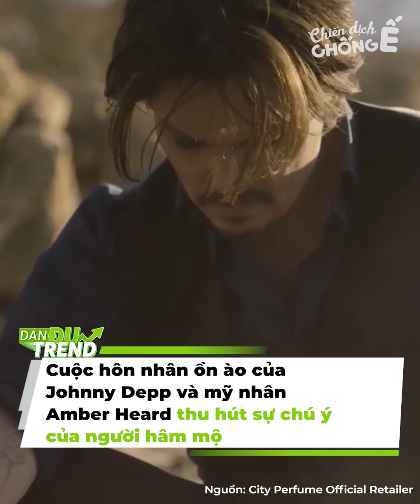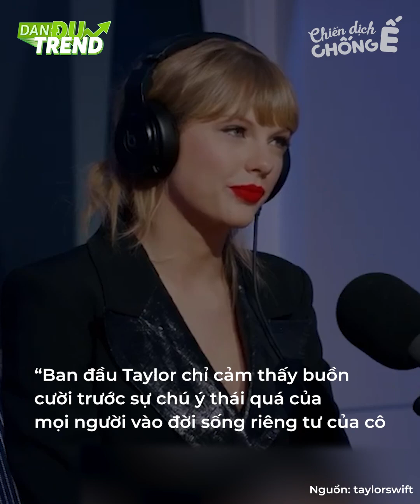Sức hút đình đám của loạt ngôi sao đình đám và cái giá phải trả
Sức hút đình đám của loạt ngôi sao đình đám
và cái giá phải trả

Đối với những mọt phim Hollywood, Johnny Depp là cái tên cực kỳ quen thuộc, gắn liền với loạt phim nổi tiếng Cướp Biển Vùng Caribbean. Bên cạnh đó, cuộc hôn nhân ồn ào của nam diễn viên và mỹ nhân sở hữu gương mặt “tỉ lệ vàng” Amber Heard cũng nhận được nhiều sự quan tâm của người hâm mộ.